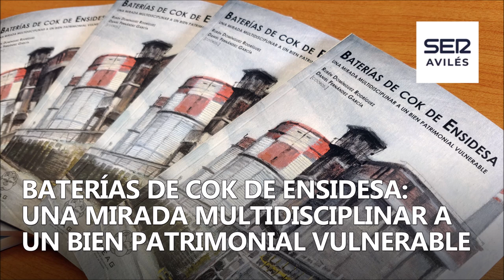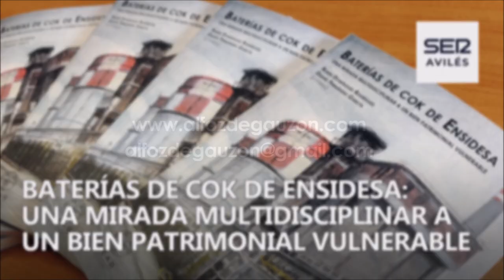Entrevista sobre «Baterías de cok de Ensidesa: una mirada multidisciplinar [...]» | SER Avilés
Entrevista a Rubén Domínguez Rodríguez, presidente del Centro de Estudios del Alfoz de Gauzón, en SER Avilés con ocasión de la presentación del libro «Baterías de cok de Ensidesa (Avilés): una mirada multidisciplinar a un bien patrimonial vulnerable», editado por el Centro de Estudios del Alfoz de Gauzón (CEAG) en el marco de la colección Patrimonio[s].